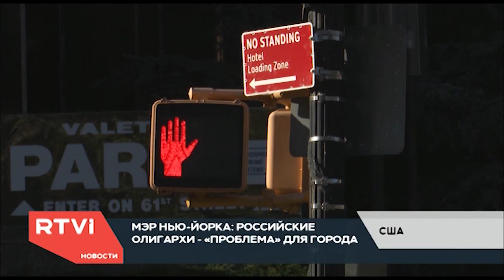Олигархи из России скупают элитную недвижимость в Нью-Йорке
Сколько стоит самая дорогая в истории жилплощадь в Манхэттене, чего боятся российские олигархи в США и почему мэр Нью-Йорка объявил им войну - в репортаже Дениса Чередова.